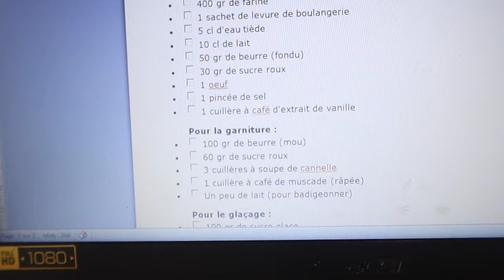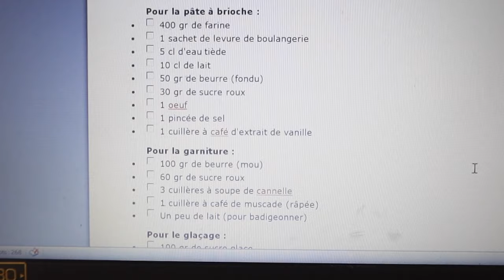Des roulés à la canelle comme à New York !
mon code parainage weward : CONN-PcjY4